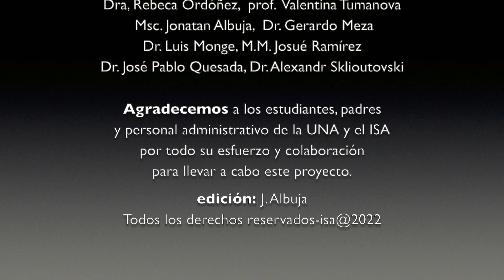Concierto 144 "PIANO KONZERT" III parte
PROGRAMA viernes 29 de septiembre de 2023
"Piano- Konzert" -  III PARTE
Grabado en vivo en el Auditorio del Colegio Humboldt

F. Liszt                           Rapsodia Española. 00:26
                                        Matthew Alexander

S. Rachmaninov           Etude Tableaux Op.39 Nº6 en La menor  "Caperucita Roja"  14:16
F. Liszt                            Mephisto Waltz. 17:16
                                        Alí Fallas Solano

El pasado 17 de agosto, realizamos un concierto en el Auditorio Humboldt.
Queremos agradecer al Colegio por abrirnos las puertas de tan espléndido escenario y permitirnos compartir con un nutrido grupo de estudiantes, maestros, padres de familia e invitados especiales.

Hoy hacemos la entrega de la tercera y última parte de este gran concierto presentado por destacados niños y jóvenes estudiantes del Instituto Superior de Artes y la Universidad Nacional.

Todos los viernes a las 7pm,  transmitimos y ofrecemos adelantos del trabajo que realizan en casa nuestros talentosos alumnos así como de los conciertos que presentamos en diferentes salas del país.

Si está interesado en tomar clases de piano, llámenos o escríbanos 👇🏻
ℹ️ Inscripción & Matrícula 2023

Clases presenciales y/o virtuales.